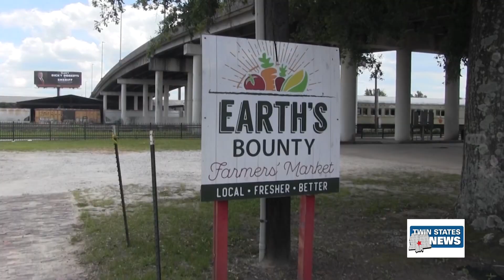Weekend Events In Meridian